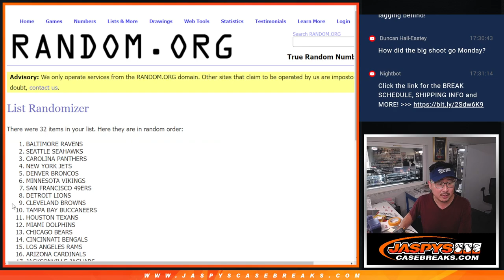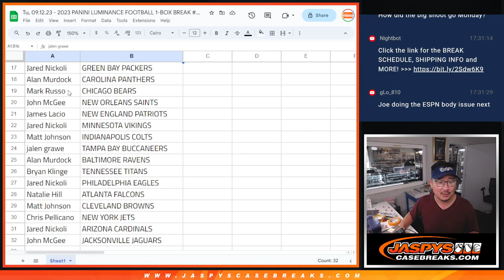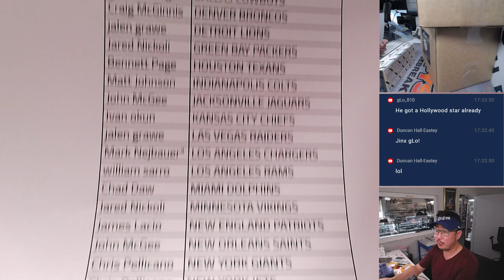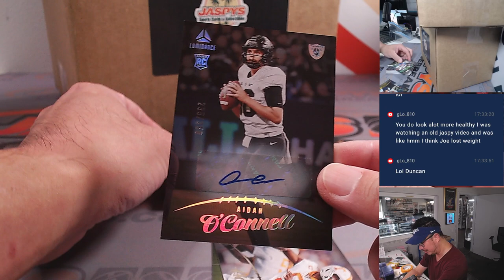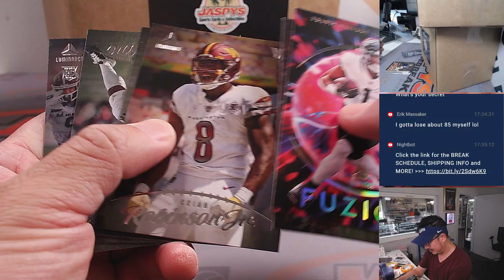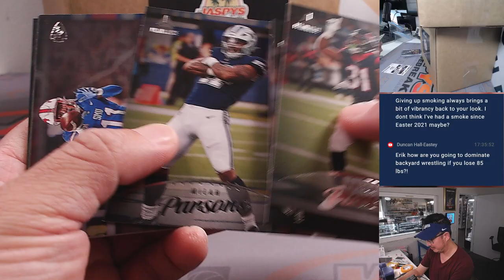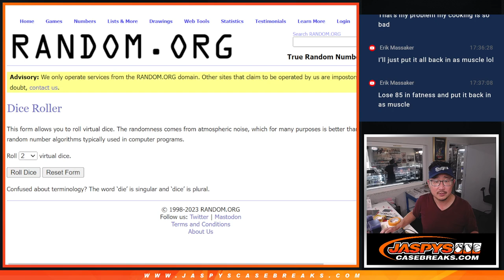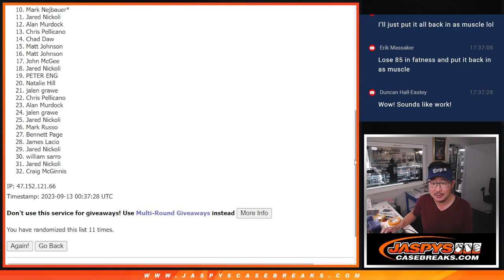Tu, 09.12.23 - 2023 PANINI LUMINANCE FOOTBALL 1-BOX BREAK #6 *RT*